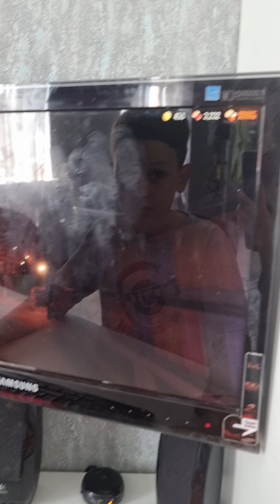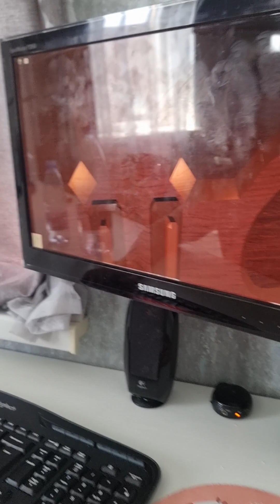12 июня 2023 г.